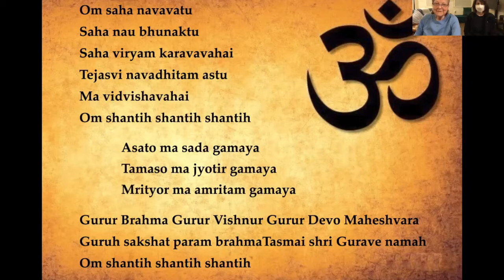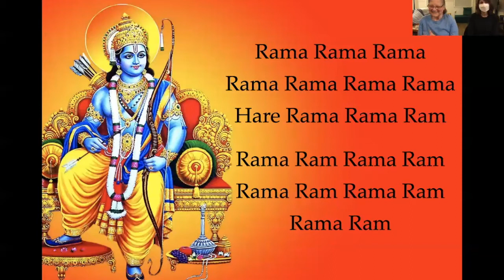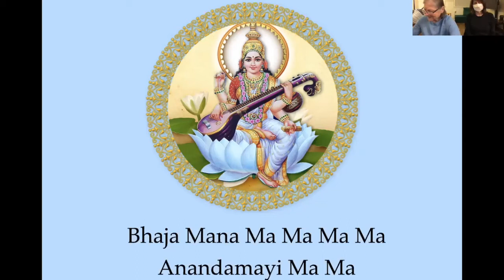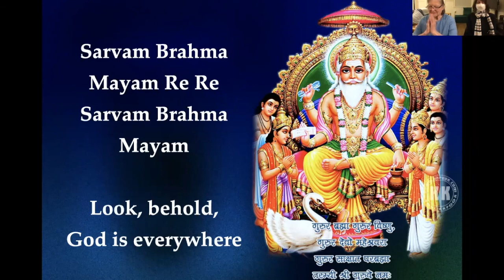Chanting with Bhavani 12.16.20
This video was recorded live on December 16, 2020, during the time of the Covid-19 pandemic. Bhavani is a kirtan wallah from Kripalu Center for Yoga and Health, where she taught beginning in 1988. It’s a classic call and response kirtan with Joyce Peirce responding. Each session has different chants. Feel free to explore them all.

This video consists of Opening Prayer of Kripalu lineage, Ganesha Sharanam, Rama Rama Rama Rama, Govinda Bolo Hari, Bhaja Mana Ma, Namah Shivaya and Sarvam Brahma.

These weekly chanting sessions are presented on zoom and live-streamed on Facebook.

This is a free offering. However, if you are in a positive position financially and are moved to do so, you may send a gift to further my work using Venmo or PayPal. [Note: You do not need a PayPal account to send money via PayPal.] If you wish to send a gift by check, my address is Bhavani Lorraine Nelson, 109 Housatonic Street, Suite 204, Lenox, MA 01240. Thank you very much.

Bhavani teaches meditation and mindfulness, yogic tools to transform stress, and the power of the voice, including sounding, singing, chanting, sound healing, and public speaking. Since the 1960s, Bhavani has been a professional singer/songwriter in the folk idiom, performing in concerts and clubs in major cities in the US, Europe, Mexico, Japan, and Iceland. Her heart-opening performances soothe and inspire audiences of all ages. Bhavani has produced several albums of songs, chants, and sounding experiences, as well as instruction on meditation. Her spiritual teachers include Dr. Kenneth G. Mills, Yogi Amrit Desai, Sharon Salzberg, Joseph Goldstein, Sylvia Boorstein, Ruth Dennison, Namadeva Acharya (Thomas Ashley-Farrand), and Russill Paul.

Joyce Peirce
Check out Joyce’s Zoom MELT classes  selfcaremoments.com

Also recommended
Zoom Gentle Yoga with Rudy Peirce gentleyogi.com
and This Next Breath pranayama classes with Tom Gillette tomgillette.com